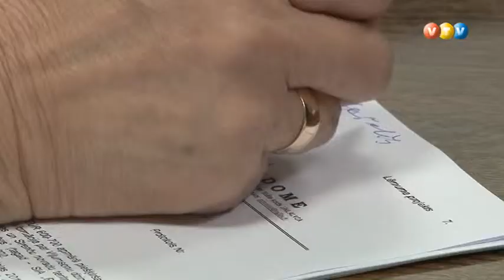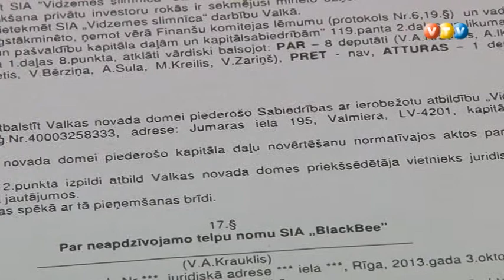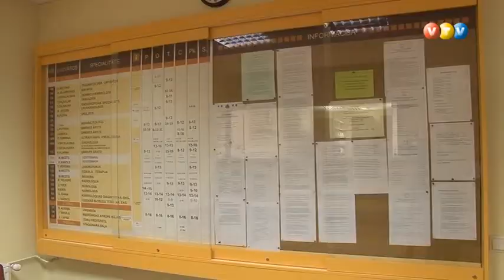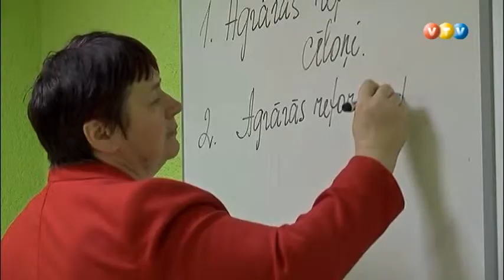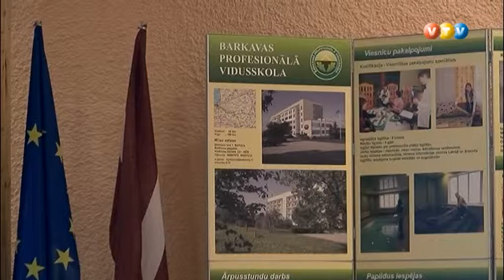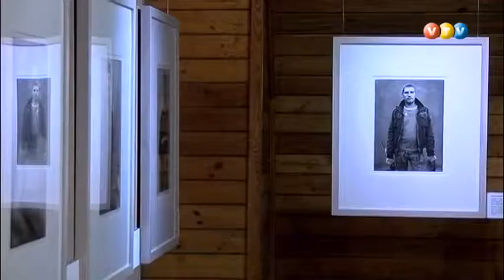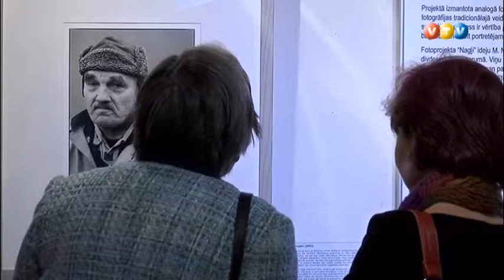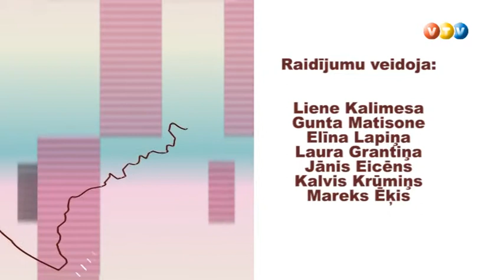Vidzemes TV: Nedēļa Vidzemē (22.02.2014.)